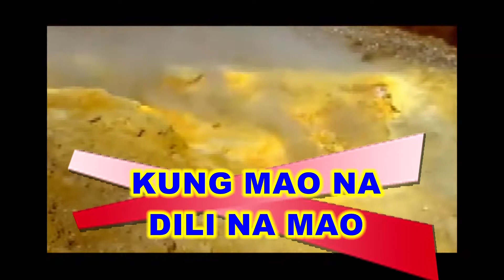Kung mao na aw di na mao😂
Oh common🙈